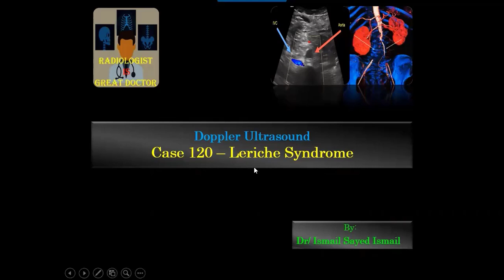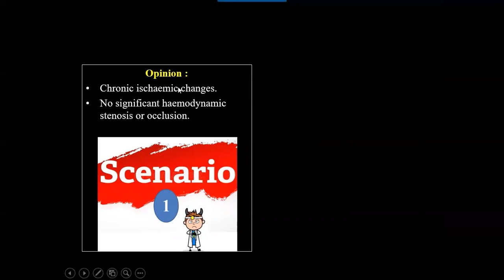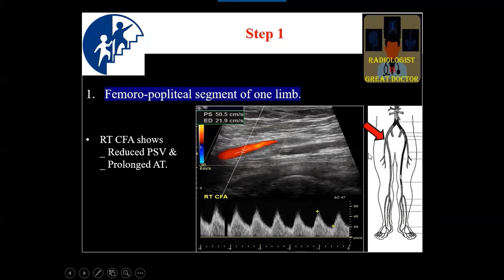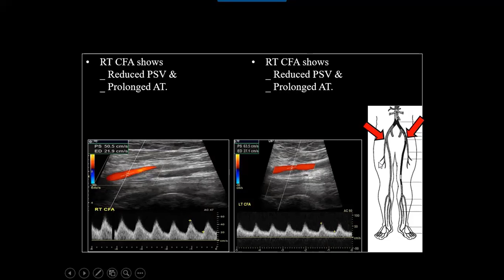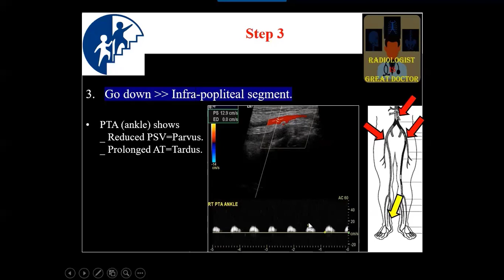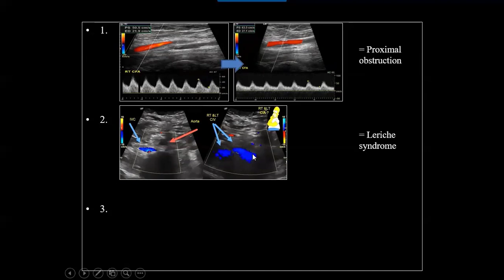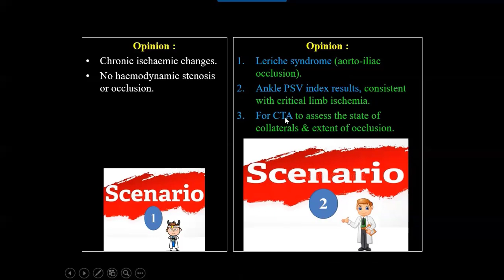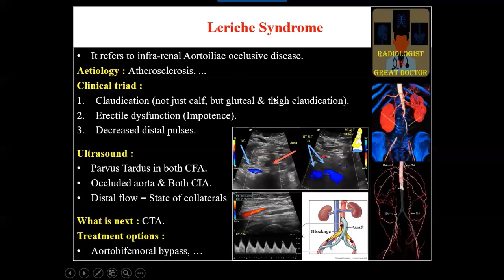Ultrasound Case 120 - Leriche Syndrome